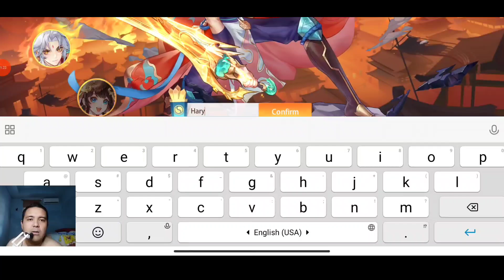AKHIRNYA COBAIN GAME RPG BARU🔥, HAMPIR SAMA KAYA MK TAPI LEBIH LUAS - Dynasty Heroes Arcadia 2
Support Gw Juga DiSnack Video Gaesss

JUAL KUPON OPM THE STRONGEST & MONKEY KING AOH, DM AJAH HARGA MURMER AMAN
Anda bingung ngabisin uang anda ? Tenang kami ada solusinya. Sawer saja ke saya wkkwkw :